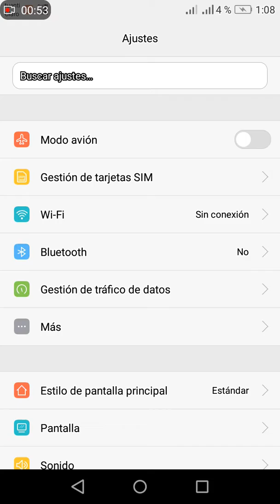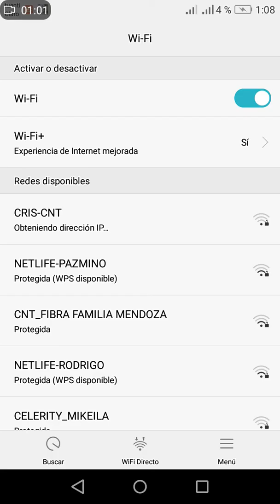Mobile Royal Ecuador